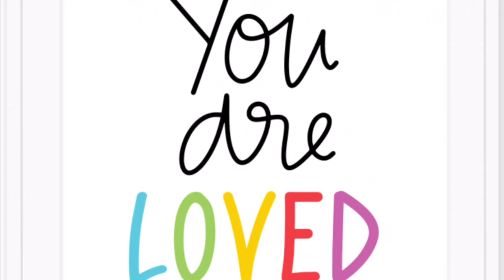The Kingdom NOW!